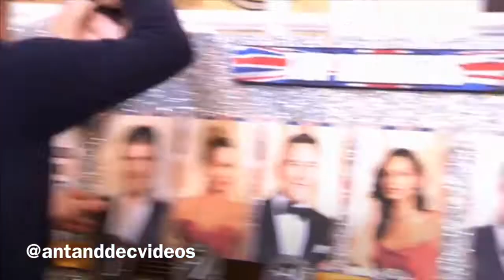Ant And Dec’s BGMT 2019 Best Bits Ep2